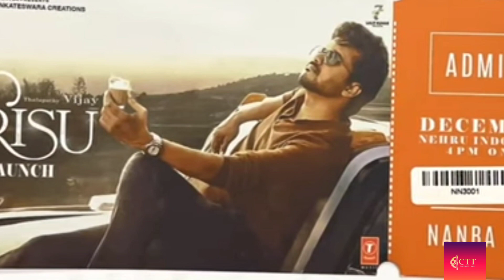TAMIL CINEMA BIG UPDATES HD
Other Titles For Search:

Upcoming New Tamil Ott Movies , Upcoming New Tamil Theater Movies , New Tamil Movies  Upcoming Tamil Movies Releases 2022 , Latest Tamil Film Updates

Thankyou
THANKYOU 🙏 GUYS